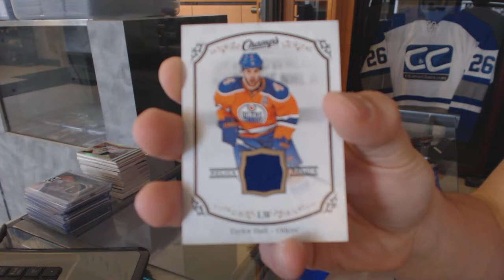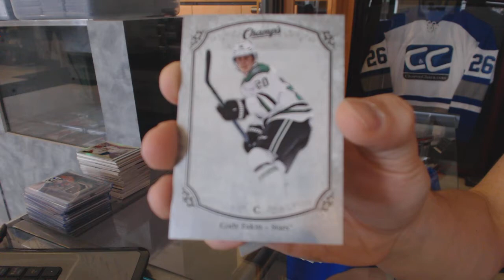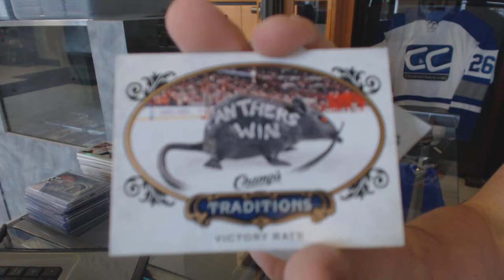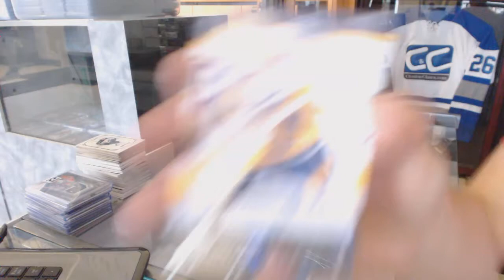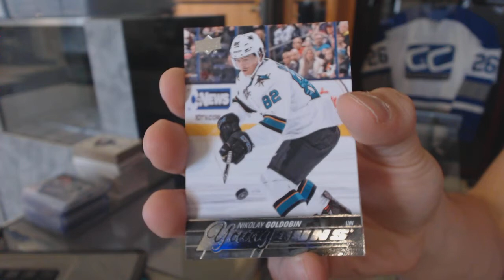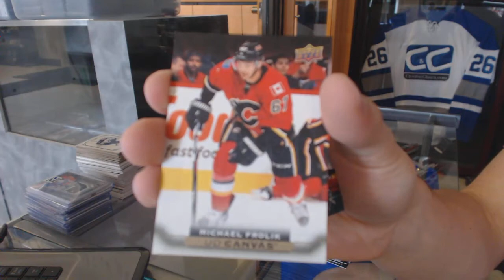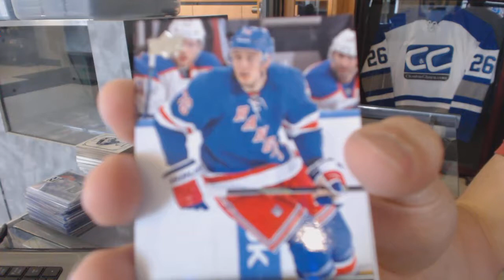15-16 UD Champs & 15-16 UD Series 2 Hockey Box Break - C&C GB #6352